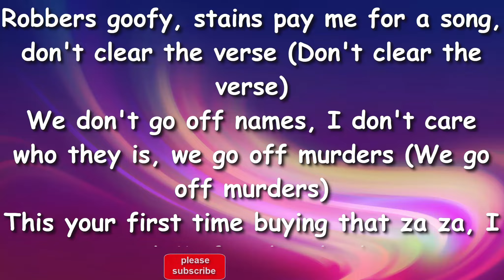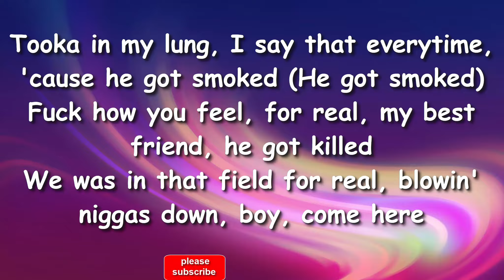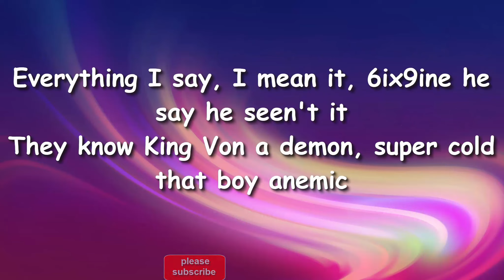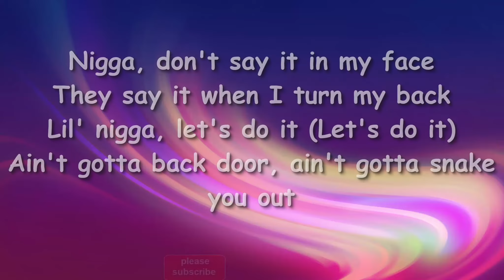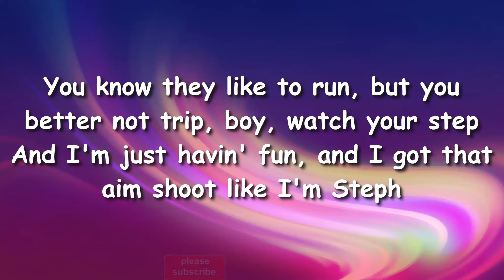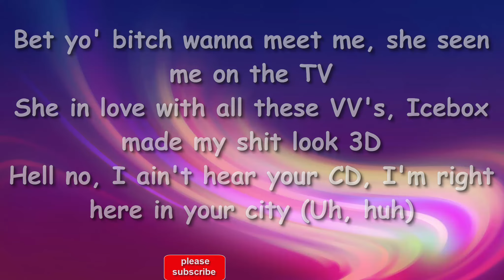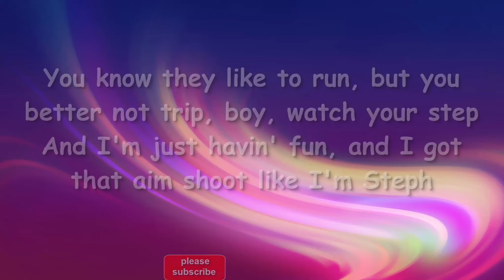King Von Ft Lil Durk - "All These N**gas" (Lyrics)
Listen to the single "All These N**gas". Out now!